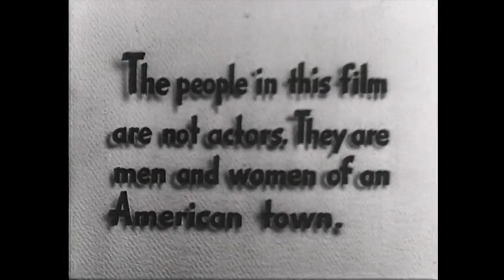Slipton Fell - "Sugaree" DeadCoversProject 2020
An audience recording from the legendary 2018 Barn Fest, just east of Toomey's Corner in East Bloomfield, N.Y. In one of Slipton Fell's 40th Anniversary shows, the band embarks on a smokin' version of the Grateful Dead's "Sugaree."

The accompanying video takes inspiration from the Dead's classic 1970 album "Workingman's Dead."

DeadCoversProject 2020

Slipton Fell is:

Steve Anderson - guitar and vocals
Chris Cady - guitar and vocals
Kit Cady - keyboards
Brian Cusimano - rhythm guitar
Mark DeAngelis - drums
David Knight - bass and vocals
Jessie Knight - background vocals
Joe West - drums and vocals

This video contains public domain footage from the Prelinger Archive.

Valley Town; Directed by Willard Van Dyke. Premiered at the Steel Workers' Organizing Committee convention, Chicago, May 14, 1940.

Soundies: Variety Girls Burlesque by Quality Pictures Co. 1948